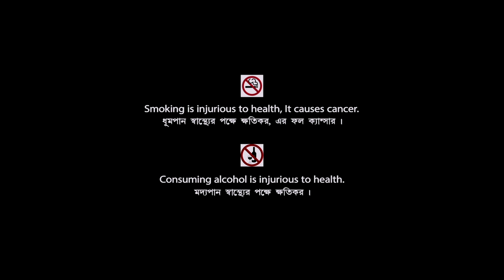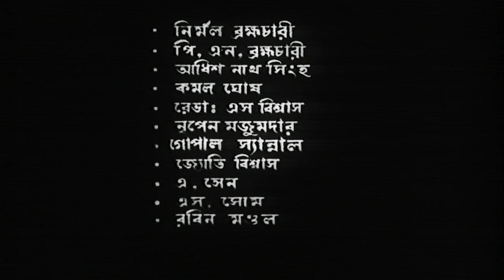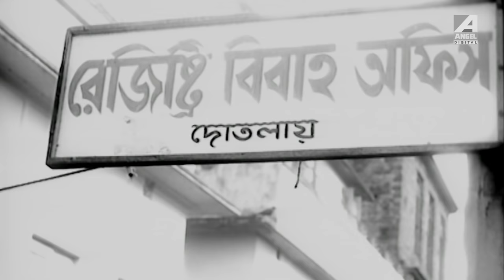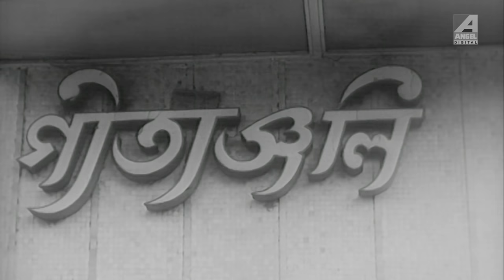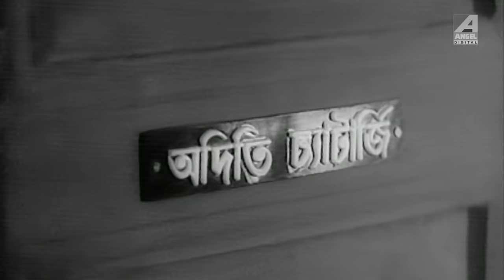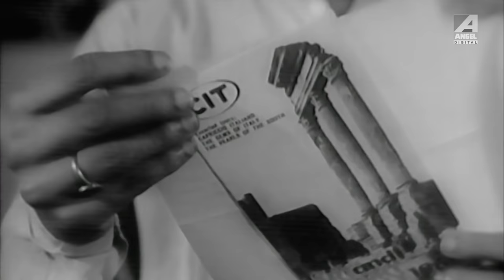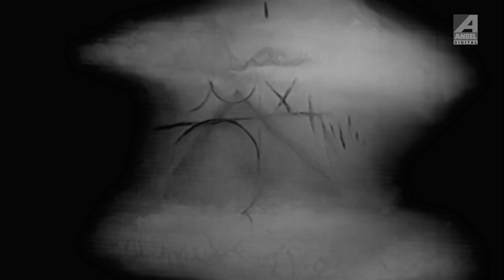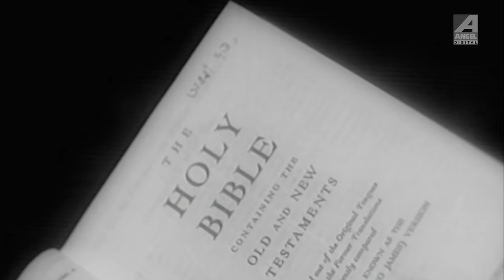Bilambita Loy | বিলম্বিতলয় | Bengali Full Movie | Uttam Kumar, Supriya Devi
Watch the Bengali full movie Bilambita Loy : বিলম্বিতলয় বাংলা ছবি on YouTube. Directed by  Agragami, starring Uttam Kumar, Supriya Devi, Deepa Chatterjee, Nirmal Kumar, Shyamal Ghoshal, Mrinal Mukherjee.

Movie : Bilambita Loy
Language : Bengali
Genre : Drama
Producer : Ajoy Basu, Anil Shaw
Director : Agragami
Story : Narendranath Mitra
Music Director : Nachiketa Ghosh
Lyricist : Pulak Bandyopadhyay, Gulzar
Playback : Manna Dey, Aarti Mukherji
Release : 1981
Star Cast : Uttam Kumar, Supriya Devi, Deepa Chatterjee, Nirmal Kumar, Shyamal Ghoshal, Mrinal Mukherjee, Montu Banerjee, Asit Baran, Tarun Kumar, Salil Dutta, Sailen Ganguly, Ratan Banerjee, Kanika Mozumdar, Sova Sen, Padmadevi, Master Arindam

Synopsis::
"Bilambita Loy' is the story of Mriganka and Aditii and the ups and downs their lives go through. Mriganka is a budding painter and Aditi a singer. They fall in love and get married against the wishes of their family. Their married life hits a rough patch when Mriganka remains aloof from the needs of the family and Aditi has to toil hard to run the family. They finally get divorced. Aditi becomes a renowned singer. Mriganka becomes an alcoholic when he fails to do well as an artist. Edith an orphan brought by Aditi's family and Aditi's companion spots Mriganka in frail health. She nurses him back to health. She encourages him to start painting again. They get married. But, Edith's meeting with Aditi at the church makes her feel that she separated them. Edith suffers a miscarriage and dies. Aditi comes to attend Edith burial and realizes that Mriganka needs a support. She offers her support.